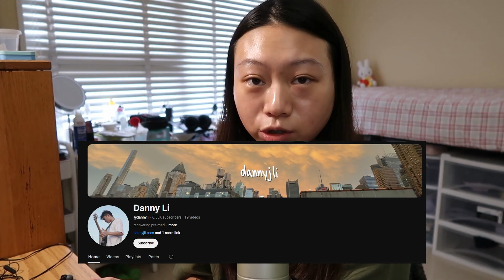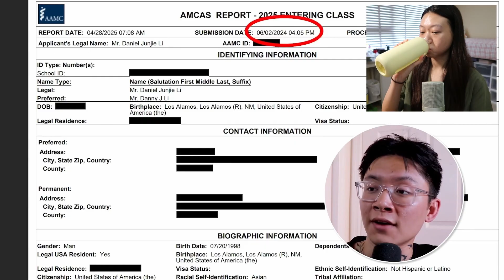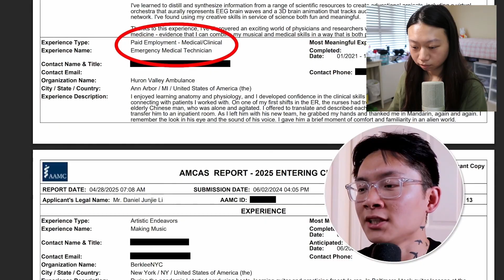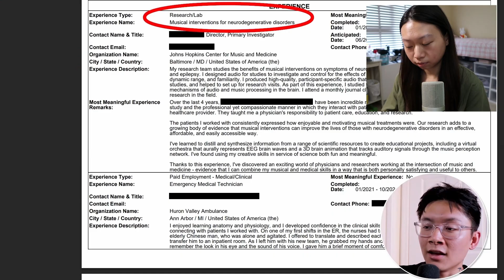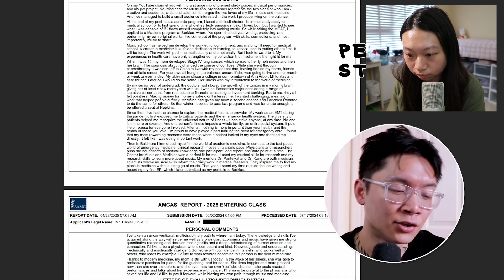He had perfect stats but no acceptances... (MD-PhD student reacts)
Thank you @dannyjli  for sharing your application breakdown!

I was going to write up a blog post about the AMCAS timeline, but alas, that is not up yet :')

Support me!

Audio/Visual equipment Used in this video:
Audio Interface
Mic cable

About me: I am an MD-PhD student and content creator. Here to share advice + bits of my life! :)